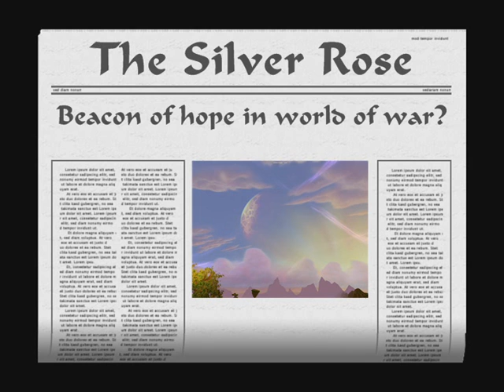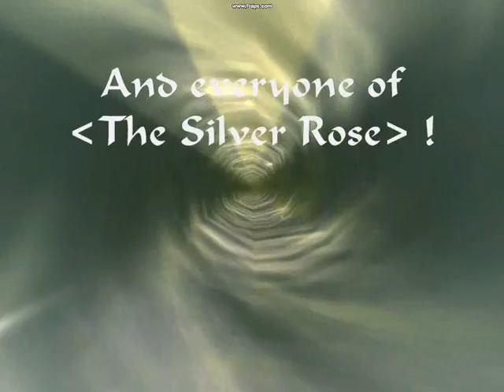The Silver Rose - Beacon of Hope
Just a little video I made (or attempted to make, with what little computerskills I have!) for The Silver Rose guild on the Moonglade realm of World of Warcraft. 2 Years of fun with you guys!
The music is Nickelback - If everyone cared.